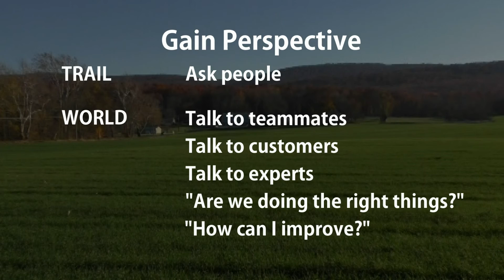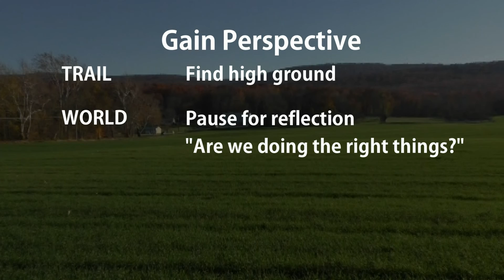4 Ways to get a Leader's Perspective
Get more leadership tips at RapidStartLeadership.com

Join me for a hike to the high ground and some useful tips on how you can gain the perspective you need as a leader.